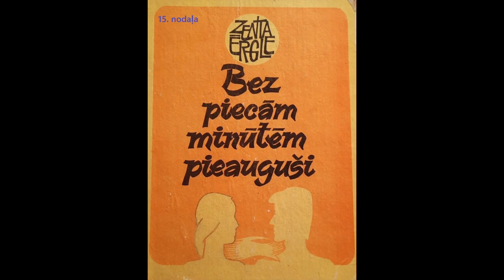Bez piecām minūtēm pieauguši, 15. nodaļa - Bez piecām minūtēm pieauguši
...Kad cilvēks kaut ko ļoti vēlas un nežēlo spēkus, lai tas piepildītos, tad parasti tas arī notiek...
Zentas Ērgles grāmata "Bez piecām minūtēm pieauguši" nu ir galā, bet drīzumā gaidiet turpinājumu iemīļoto personāžu piedzīvojumiem. Turpinājums sekos...

Neaizmirsti sekot kanāla jaunumiem, lai nepalaistu garām nākošās grāmatas.
Ienāc ciemos telegram kanālā! Varbūt iepatīkas ;)